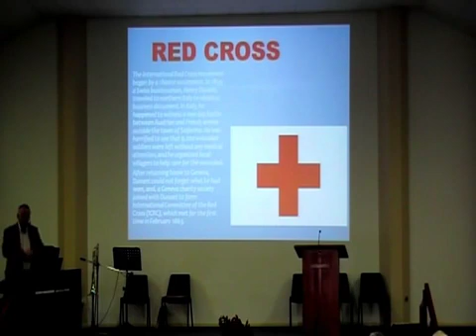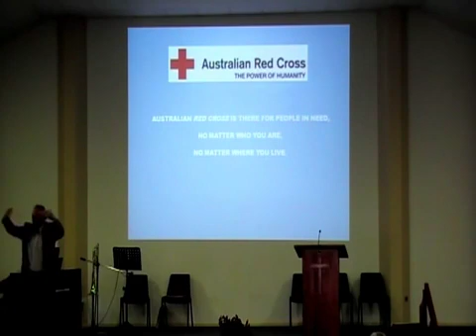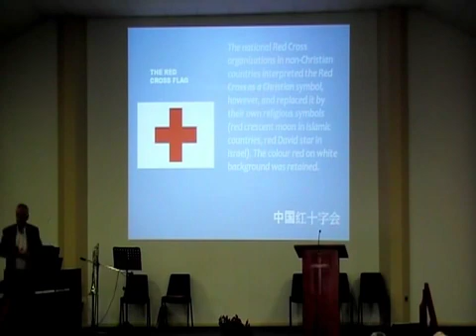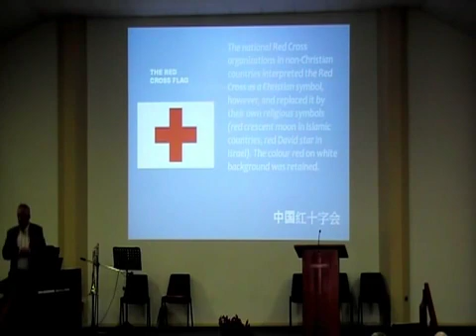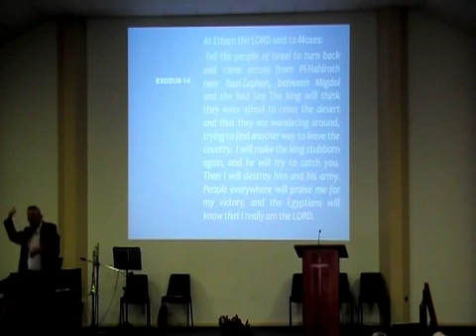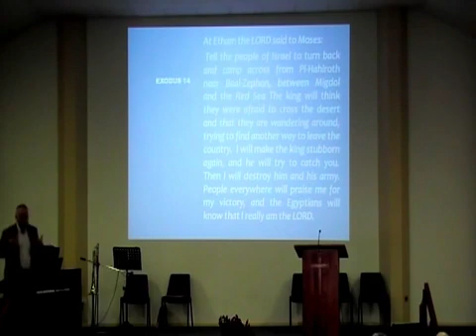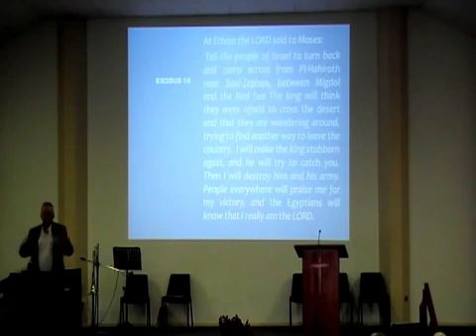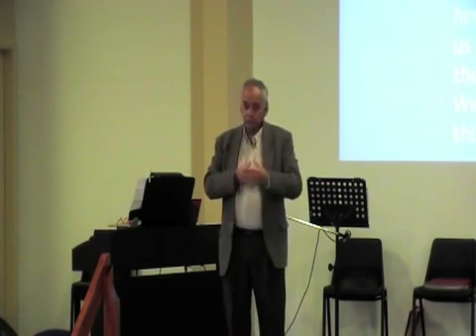Red Cross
Len Roberts shares about the red cross.